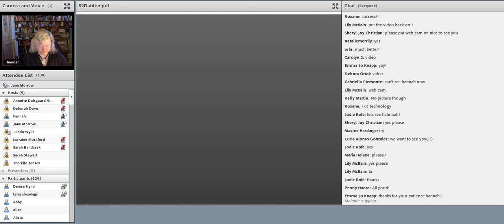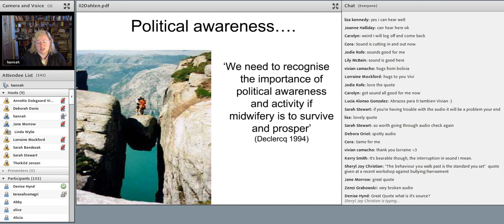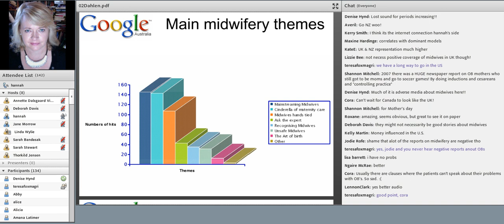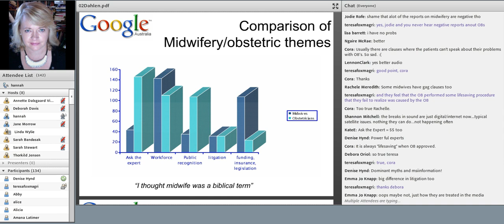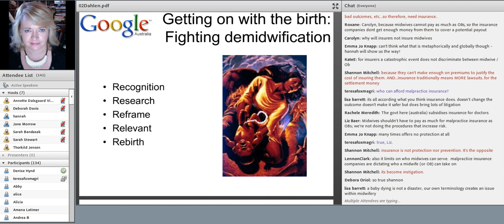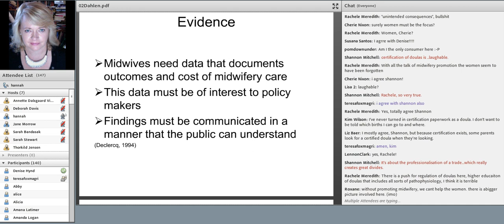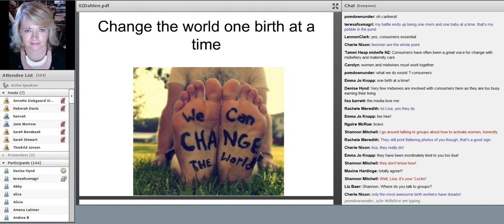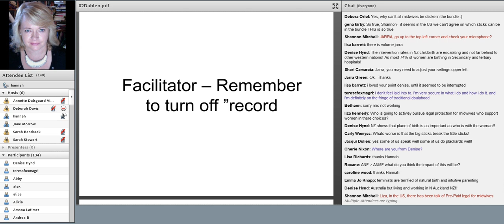VIDM 2013 Session 02 Hannah Dahlen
The World Needs Political Midwives Now More Than Ever
Hannah Dahlen